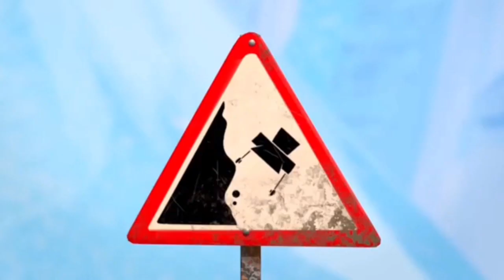Preview 2 BFDI And Sign